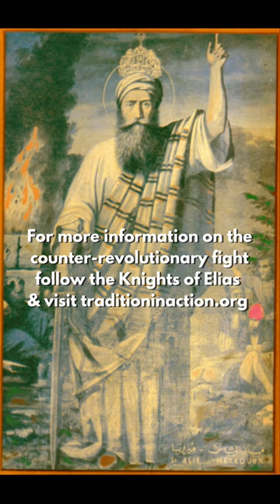Marks of the New Mass: Desacralized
“A trait of the novus ordo is to be desacralized or rendered less sacred. It means signs of reverence or mystery, of transcendence or heaven should be reduced to a minimum or removed. Other trimmings of the sacred we see in no more communion railing, no more Latin language, simpler less ornate vestments, and in priests who do not even wear some of the proper vestments, but remain more casual. Many priests no longer wear clerical attire even outside the Mass. They celebrate Mass facing the people, not God. They act more as a chairman or president of a meeting, rather than as a sacred minister before God. This is the desacralized liturgy.”

Six Marks of the Novus Ordo Mass - by Fr Stephen Somerville

Traditioninaction.org